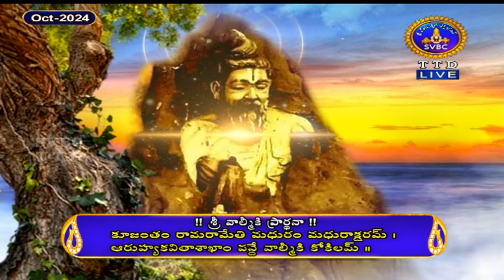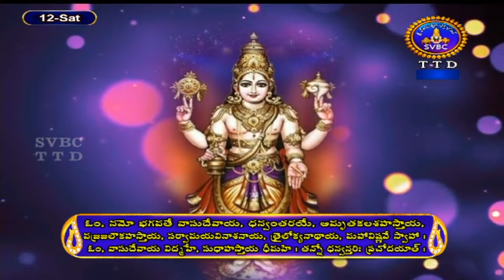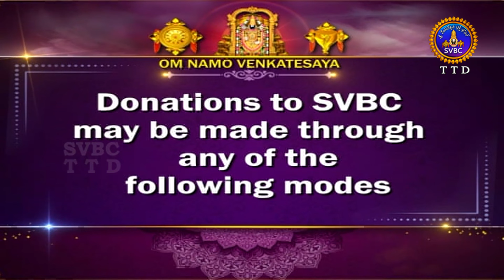శ్రీమద్రామాయణం అయోధ్యకాండ | Srimad Ramayanam Ayodhyakanda | 11-10-2024 | SVBC TTD